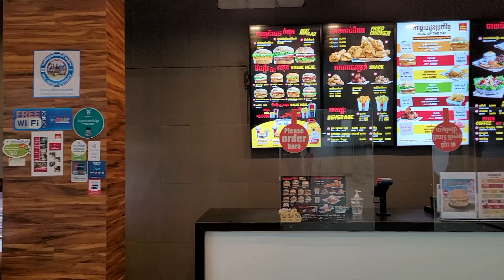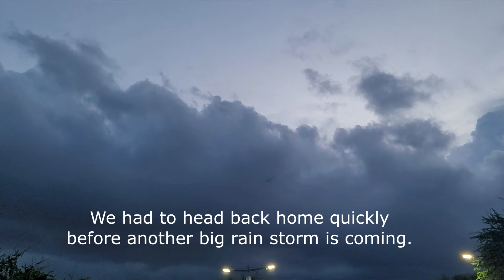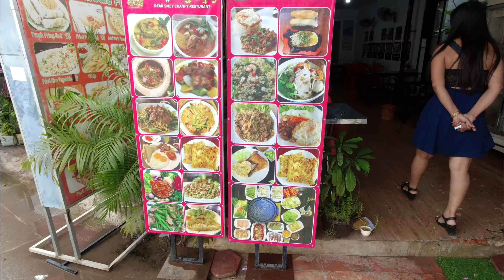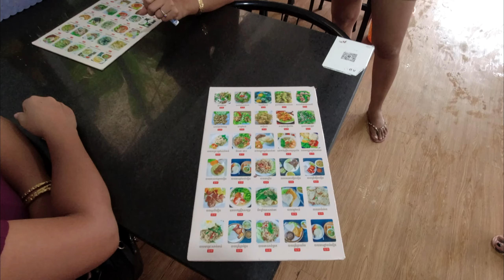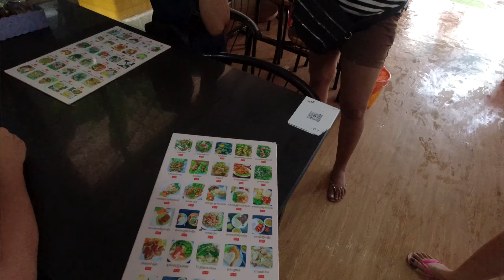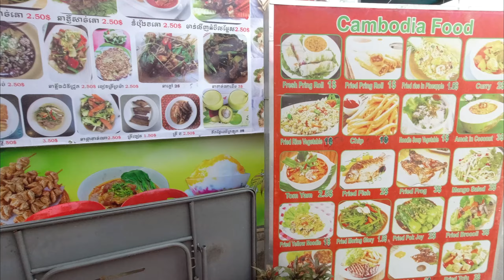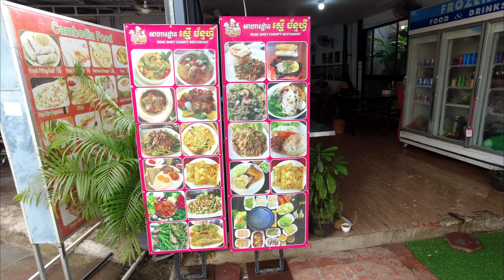Cambodia Sept. 2022 Eps.18 | Breakfast in Pub Street